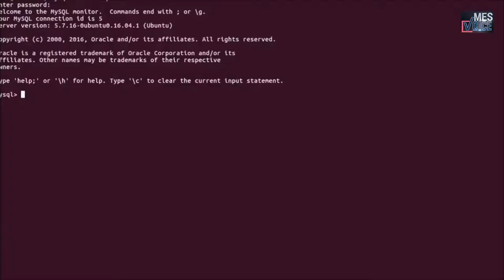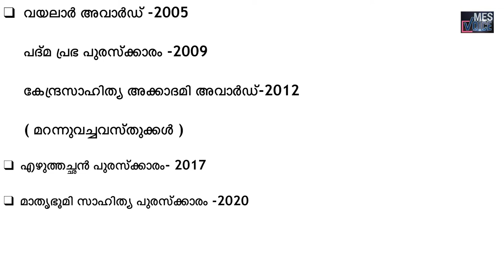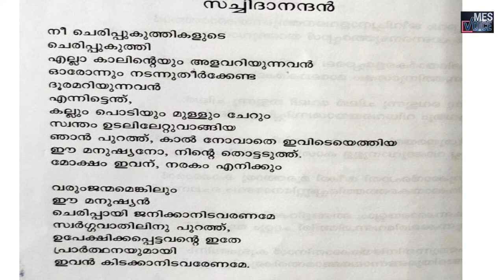Malayalam│കോവിലിനു പുറത്തെ ചെരിപ്പിന്റെ പ്രാർത്ഥന│E Learning Tutorials│MES Marampally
Malayalam│കോവിലിനു പുറത്തെ ചെരിപ്പിന്റെ പ്രാർത്ഥന│E Learning Tutorials
MES Marampally